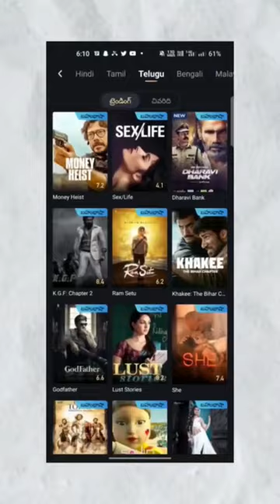watch all movies,shows for free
best series on netflixtop 10 netflix series
free hotstar
free Netflix
free zee5 movies
movies for free
how to watch all movies for free
shorts video viral tips and tricks shorts video viral karne ka tarika
how to viral short video on youtube how to viral video on youtube
youtube shorts viral kaise kare 2022 youtube shorts viral songs
how to hack any wifi
how to know wifi password in phone